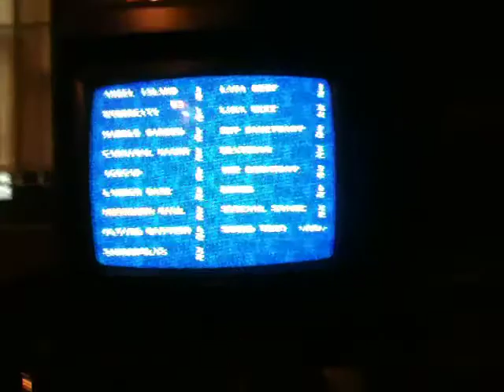sonic 3 and knuckles debug fun part 2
friends messing around with the debug code